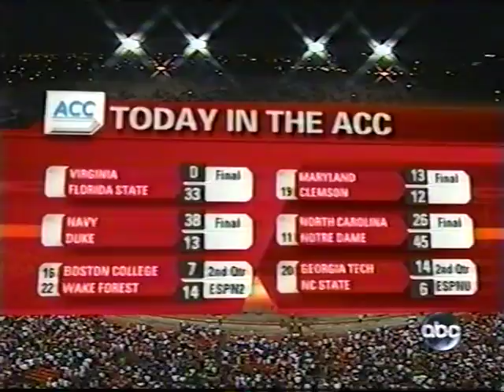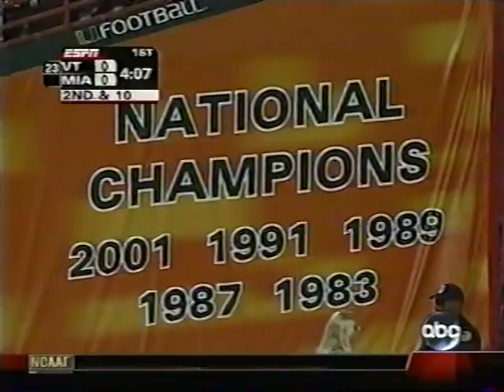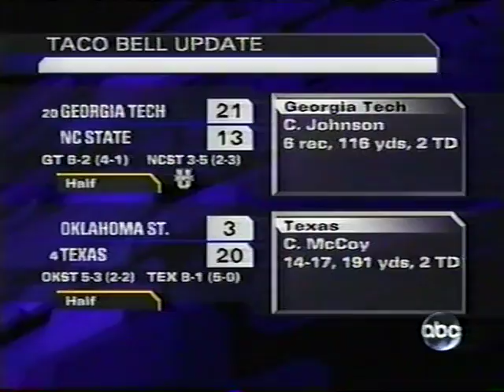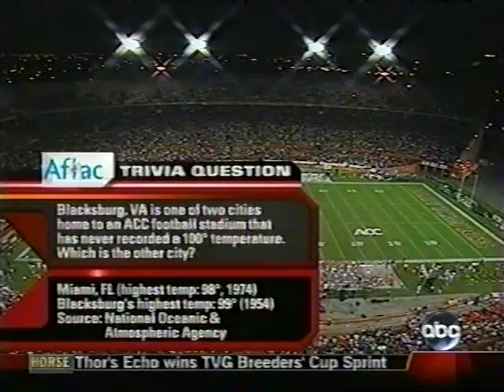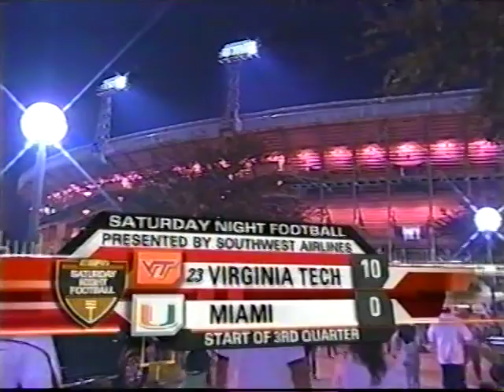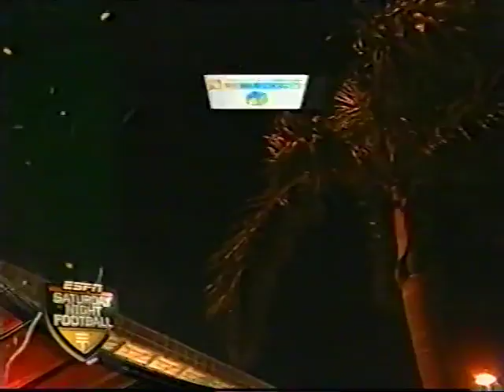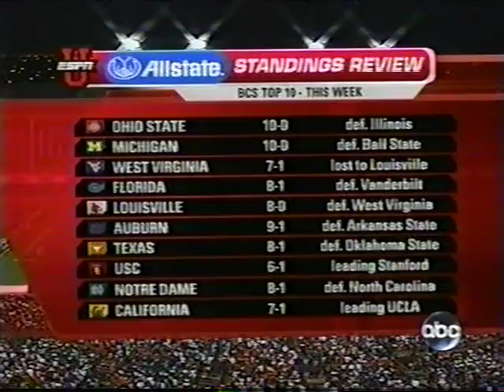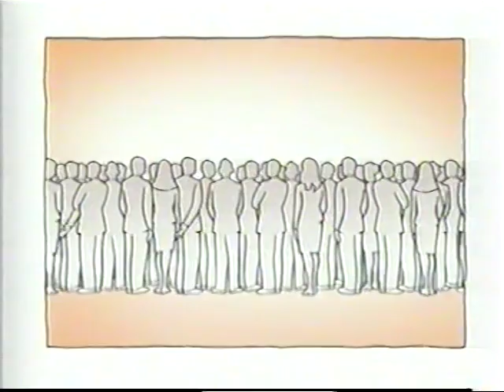2006 Virginia Tech vs Miami,Fl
Nov 4,2006. Miami loses to Virginia Tech 17-10 at the Orange Bowl. This broadcast is from ABC.